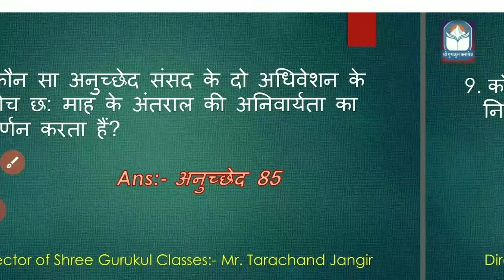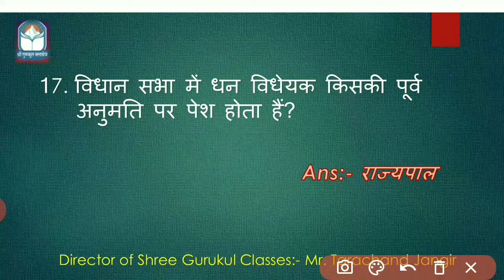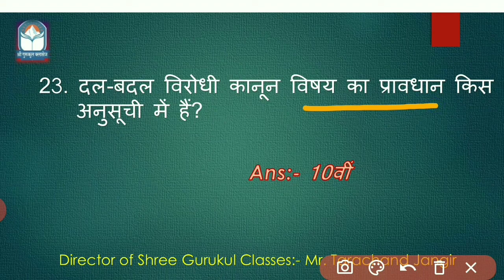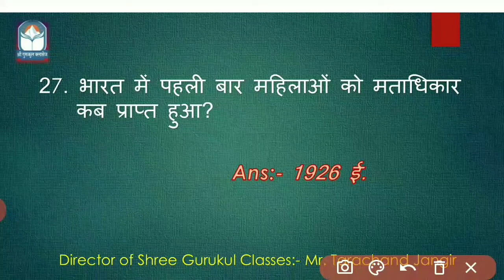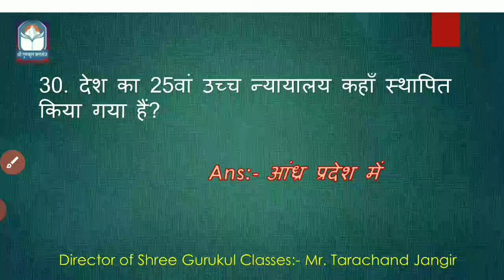Constitution of India || भारत का संविधान || Top 30 question for all compititive exams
RajPoliceexamdate
rajasthanpolice2020

All compitivisan exam
patwar
rajpolice
Dehli police
up police
garam sevak
bank
ssc
railway
etc exam

😊😊😊😊😊😊😊😊😊😊😊🙏🙏🙏🙏🙏   सपना देखने के लिए सोना पड़ता है और पूरा करने के लिए जागना🙏🙏🙏🙏🙏🙏🙏  😊😊😊😊😊😊😊😊😊😊😊

🙏🙏🙏🙏🙏🙏🙏🙏🙏दोस्तों, आज मैं आपके लि rajasthan police update बारे में वीडियो लाया हूं। और मैंने पहले भी कुछ वीडियो बनाए हुए। आप वह भी वीडियो देख सकते हैं।

Shree guurukul classes dagana.

1 - भारत की नदियां most important question

 2- rajasthan के वाद्य यंत्र भाग 3 most important question

3 - भारत का भूगोल। most important question

4 - राजस्थान के वाद्य यंत्र भाग 2 most important question

5 - भारत का भूगोल। भाग-1 most important question

6- rajasthan Gk important questions
link :-

8-reasoing tricks in Hindi
link :-

9 - rajasthan police modal paper

10 - राजस्थान के लोक देवता most question

11:-rajathan art and culture part -1
link :-

हमारी यह वीडियो अगर आपको पसंद आए तो लाइक कमेंट। एंड।

Shree gurukul classes dagana